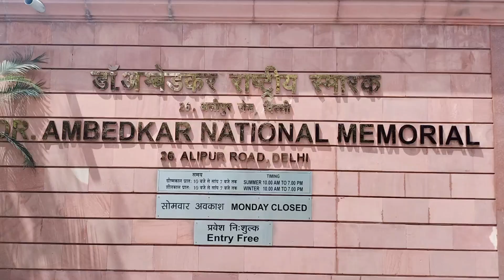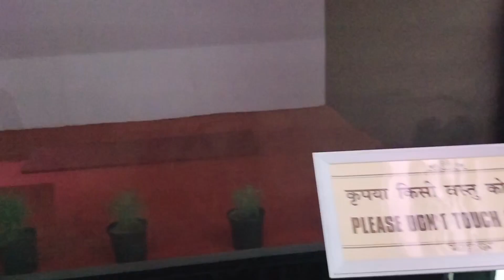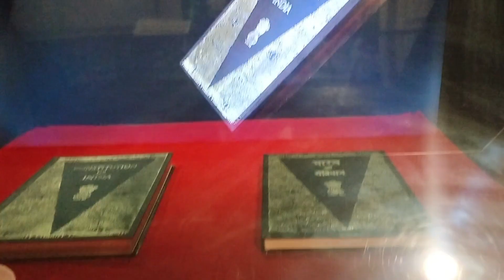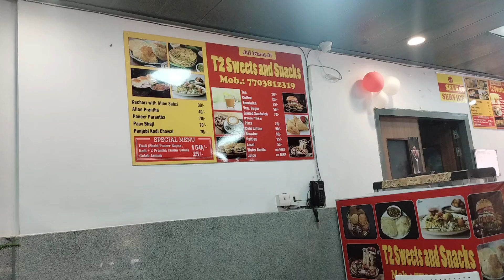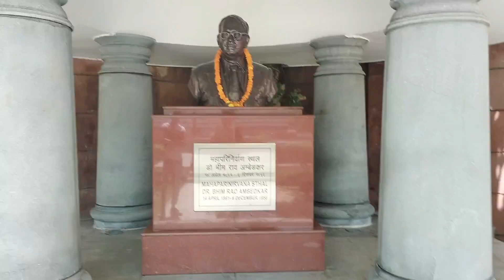Dr. Ambedkar National Memorial in Delhi Ticket, Timing, Location, All Details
Dr. Ambedkar National Memorial

Dr. Ambedkar National Memorial, also known as also known as Mahaparinirvan Bhoomi or Mahaparinirvan Sthal, is a memorial in India's national capital New Delhi, dedicated to anti-caste activist and political leader B. R. Ambedkar. The site is the location of 26 Alipur Road, a now-demolished bungalow where Ambedkar lived from 1951 until his death in 1956.

The Government of India acquired the site in 2003, and built a makeshift memorial at the site. The present-day memorial, which includes a museum with several exhibits, was built during 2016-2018.

Nearest Metro Station : Vidhan Sabha
Parking : Yes
Timing : 10am to 7pm